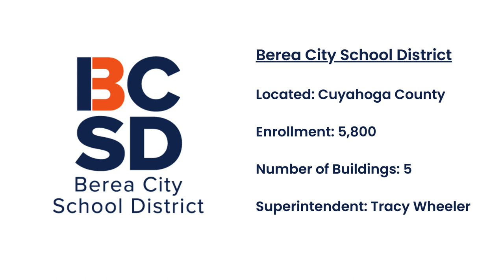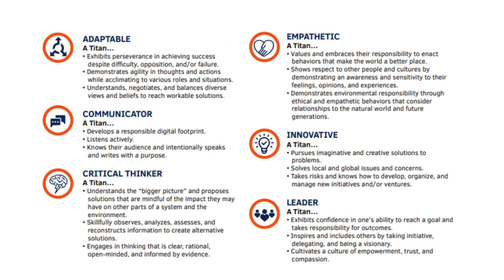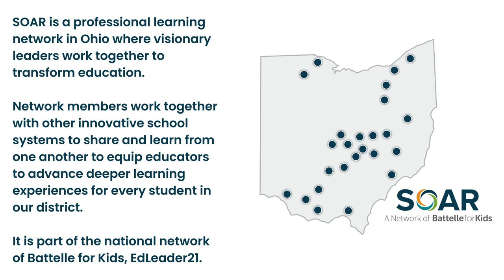Portrait to Practice Stories: Berea City School District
Berea City School District, located just outside Cleveland, Ohio, in Cuyahoga County, serves nearly 5,800 students. They have spent the past several years launching their Portrait of a Titan and their strategic plan, both with the assistance of Battelle for Kids. Their commitment to 21st century, deeper learning continued through their work in Battelle for Kids' SOAR Network, a professional learning network where visionary leaders work together to transform education. Network members work together with other innovative school systems to share and learn from one another to equip educators to advance deeper learning experiences for every student in our district.

In this special vodcast, school leaders discuss how they have brought their Portrait to Practice to help their students realize the power and promise of 21st century, deeper learning.